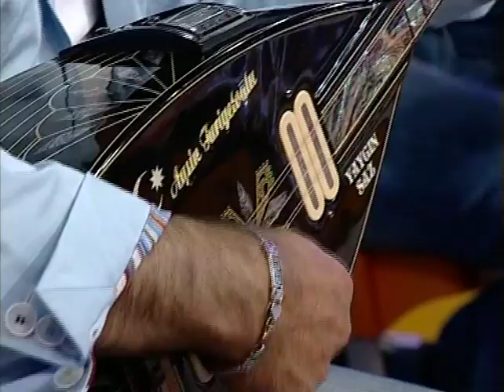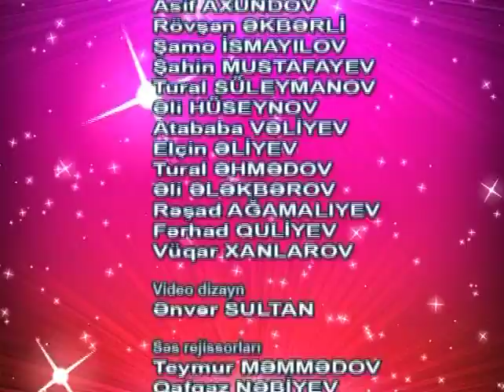Burada ve İndi-Qonaqlar: vasif Məhərrəmli və Azər Axşam - 24.08.2012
Burada və indi qonaqlarımız müğənni Vasif Məhərəmli və aktyor Azər Axşam  şirin zarafatları ilə gecəmizə rəng  qatıb.